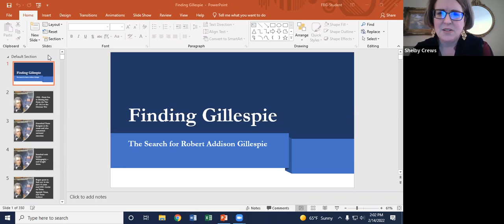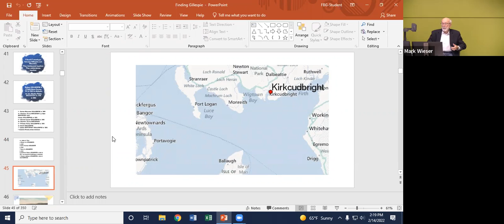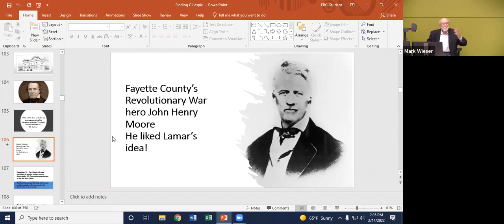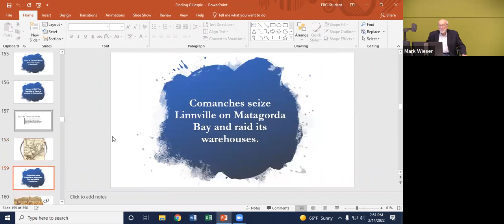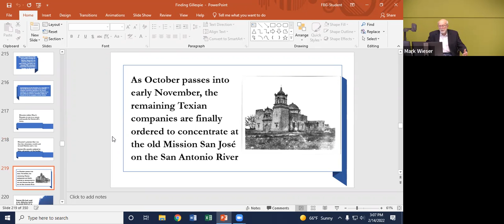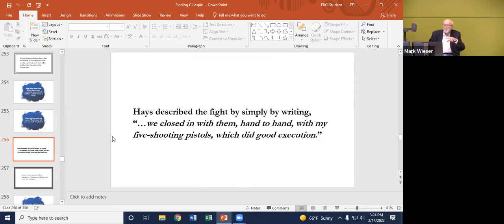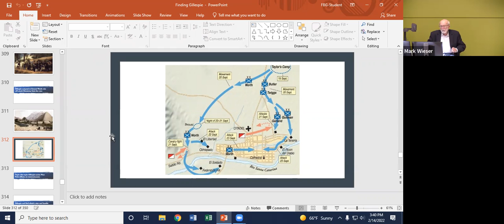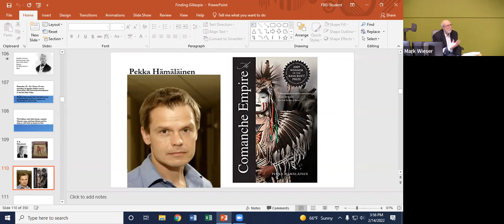OLLI TTU- Finding Gillespie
This is the story of one of the most famous Texas Rangers of all time, Robert Addison Gillespie, the first Texas Ranger to have a county named after him. This presentation will trace Gillespie's story beginning in his early years and ending in a burial mound in Monterey, Mexico.

Mark B. Wieser taught in public schools, served as a county judge, and now spends his free time writing.